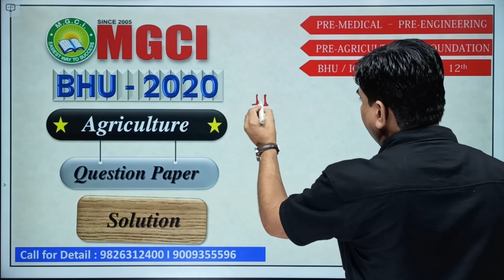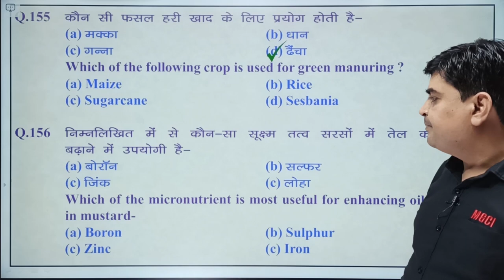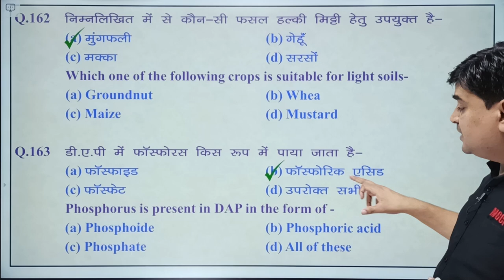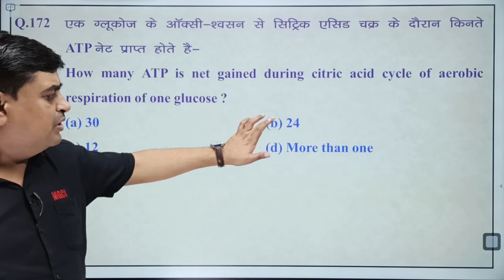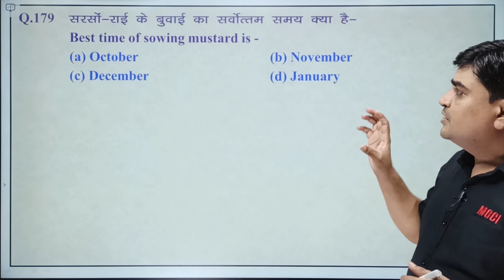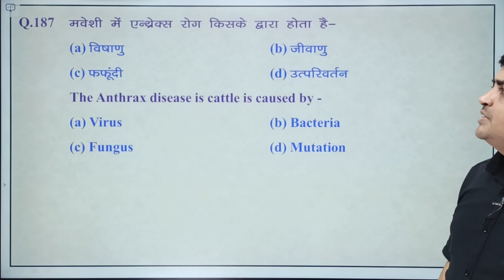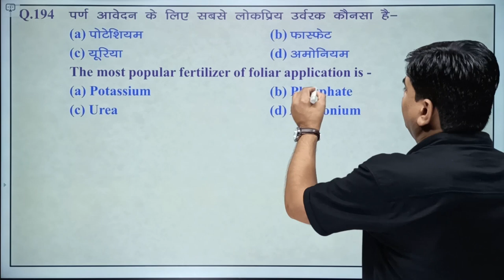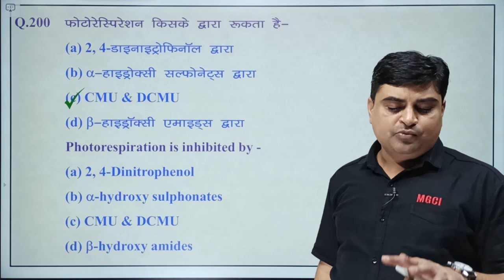BHU-2020 PAPER SOLUTION | AGRICULTURE | MGCI INDORE | ICAR | JET | ARVIND SIR